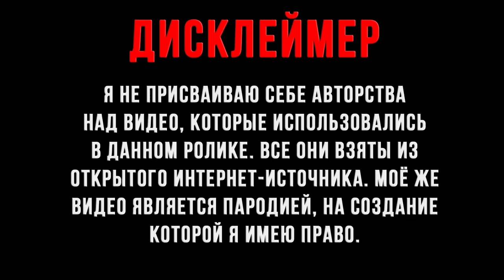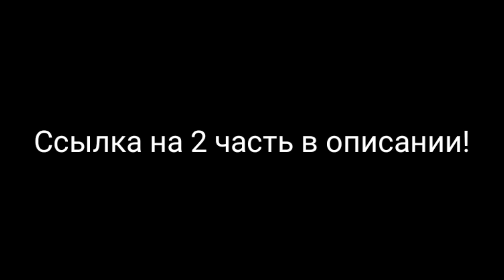МУД ИГРЫ ТВ 3